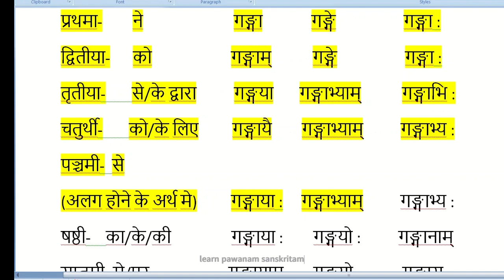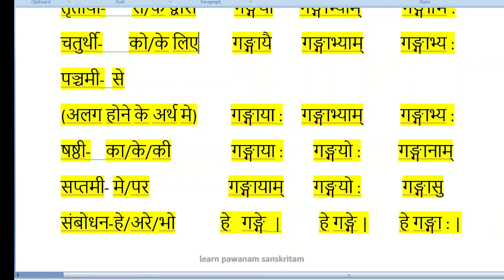गङ्गा आकारान्त स्त्रीलिङ्ग शब्द